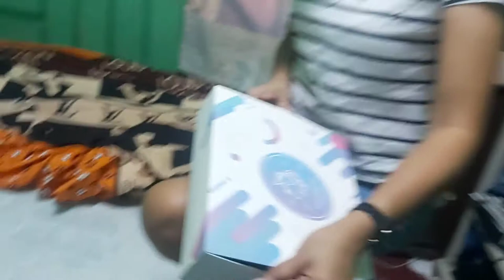Advanced Birthday Gift for Lala Villaluna | Boss Lemz lang sakalam